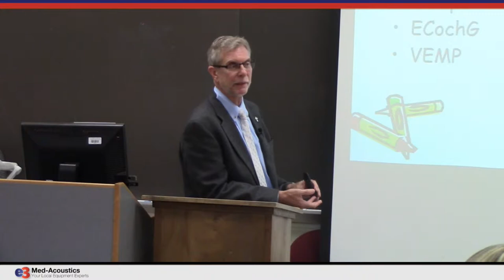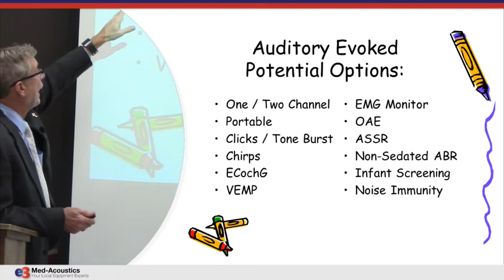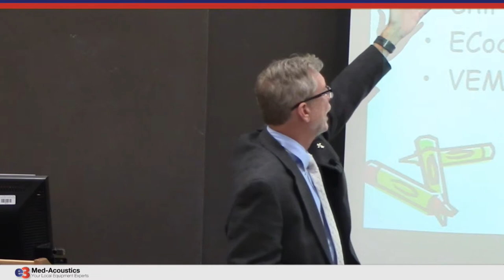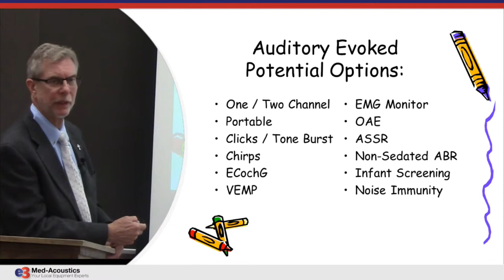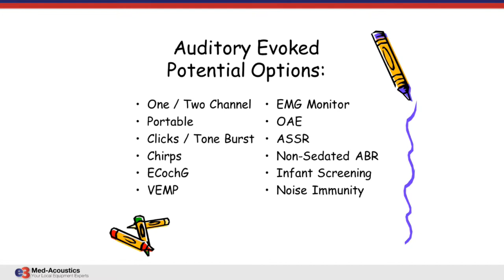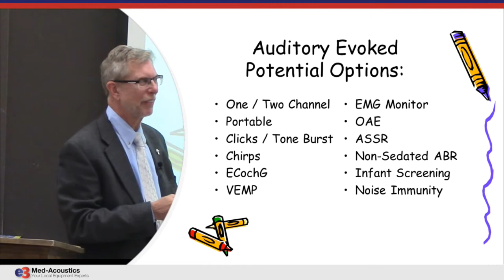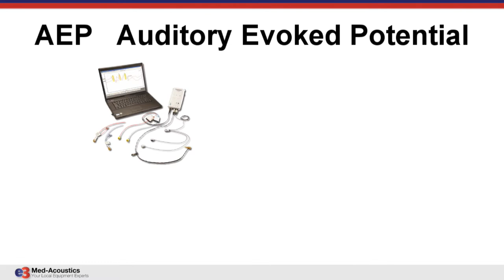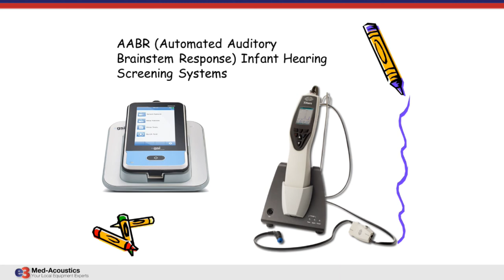Auditory Evoked Potential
Greg Ollick from e3 Med-Acoustics looks at all your options when deciding on Auditory Evoked Potential testing equipment. or call